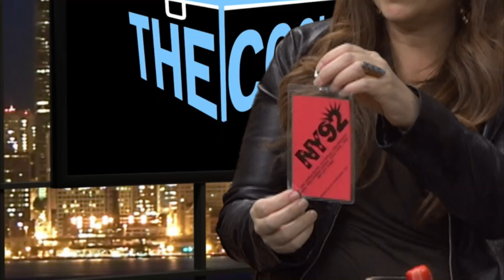The Cooler Episode 8 on 3/16/16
The Cooler with Rebecca Berman Takes On Broadway. Today's guests are Chantel Riley, Cheryl Family, Barrett Martin and Megan Sikora. Drinks served up by Lyndsay from Plush Bartending